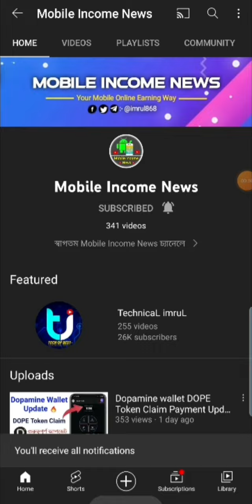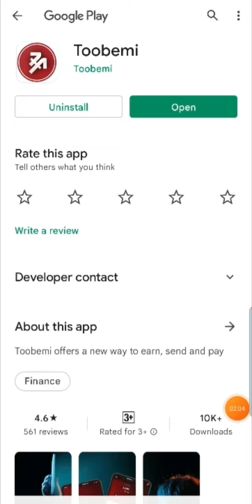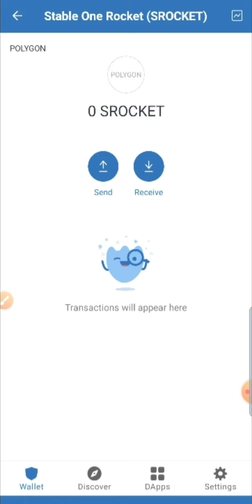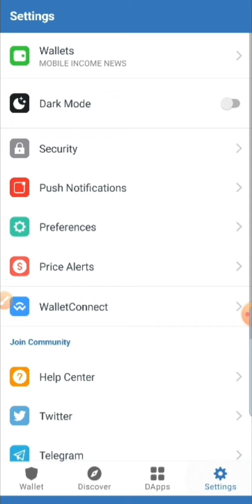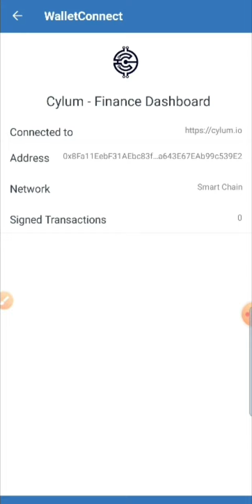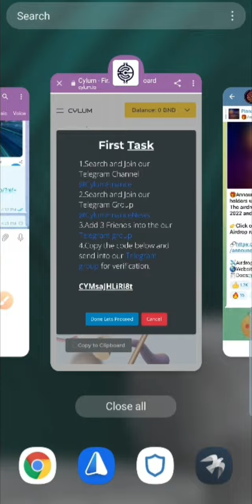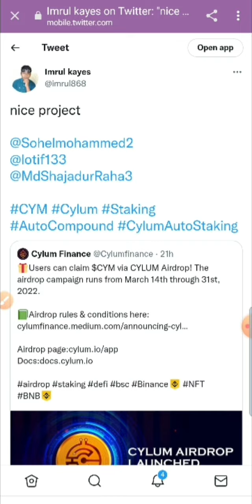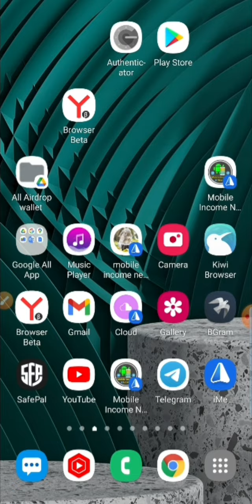২টা ধামাকা ইনকাম অফার Toob token 100$ payment proof & CYLUM Finance Airdrop 80$CYM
২টা ধামাকা ইনকাম অফার Toob token 100$ payment proof & CYLUM Finance Airdrop 80$CYM

আজকের ভিডিও তে বলা সব লিং
1. Airdrop

2. airdrop

আপডেট Follow অবশ্যই করুন,পেমেন্ট প্রুফ দেখুন